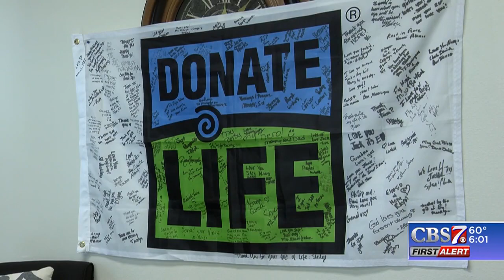Odessa mother starts toy drive in memory of son lost to suicide